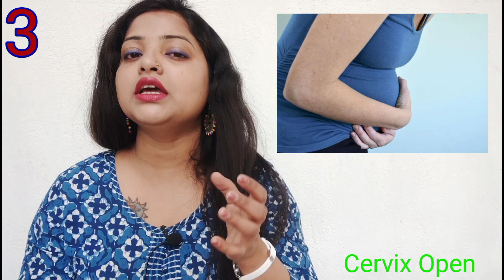डिलीवरी के लक्षण 20,10,5,1-2 दिन पहले या कुछ घंटे बचे हैं। symptoms of delivery in 9th month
डिलीवरी के लक्षण 20,10,5,1-2 दिन पहले या कुछ घंटे बचे हैं
symptoms of delivery in 9th month

Your queries-
कैसे पता करें डिलीवरी होने में अभी कितना दिन बचा है।
डिलीवरी होने में कितना दिन बाकी है कैसे पता करें।
डिलीवरी से पहले शरीर में क्या क्या बदलाव होता है।
डिलीवरी होने के क्या लक्षण होते हैं।
डिलीवरी होने के लक्षण।।
नौवें महीने में डिलीवरी होने के क्या लक्षण होते हैं।
डिलीवरी जल्दी होने वाली है कैसे पता करें।
डिलीवरी होने में कितने सप्ताह बाकी है कैसे पता।
डिलीवरी 1से 2 दिन में होने वाली है कैसे पता करें।

symptoms of delivery in 9th month of pregnancy

symptoms of delivery in 9th month in hindi

symptoms of normal delivery in 9th month of pregna

symptoms of delivery pain in 9th month in tamil

symptoms of early delivery in 9th month

symptoms of delivery pain in 9th month in kannada

                                         Prime
Mom